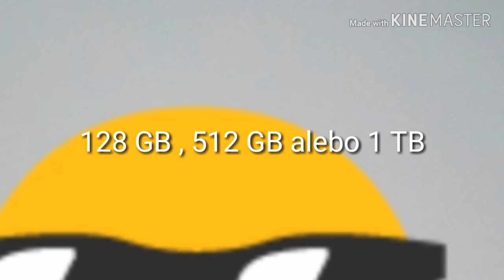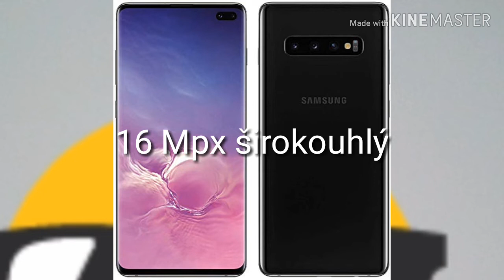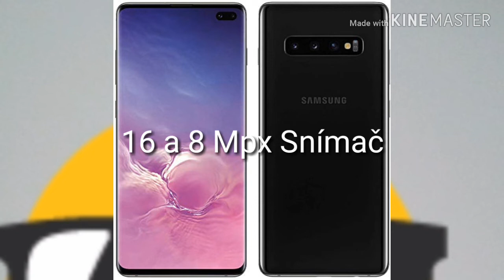Samsung Galaxy S10+ (recenzia)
📩 Časté otázky
👤 Koľko máš rokov?: 13
🇸🇰 Kde bývaš?: Žilinský kraj, Slovensko
🍕 Tvoje obľúbené jedlo?: Pizza
Tvoj obľúbený YouTuber?: Ja...xd

Edit: Ja @Jawovec
Miniatura: Ja @Jawovec
Grafika: Ja @Jawovec